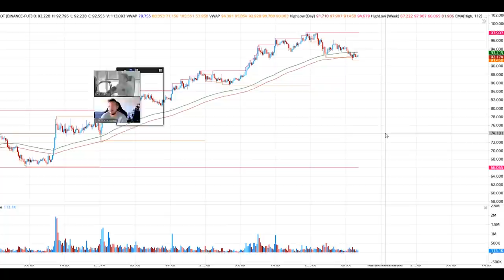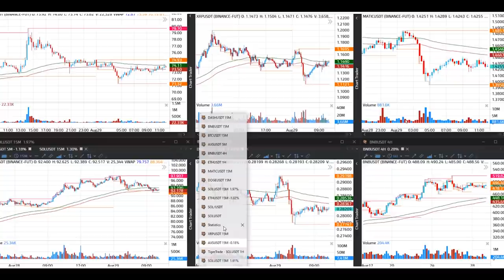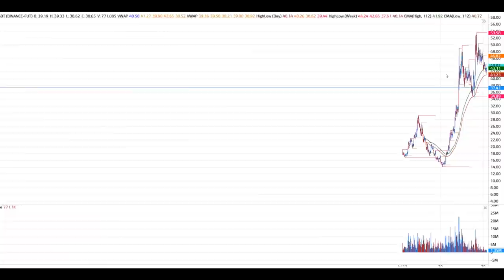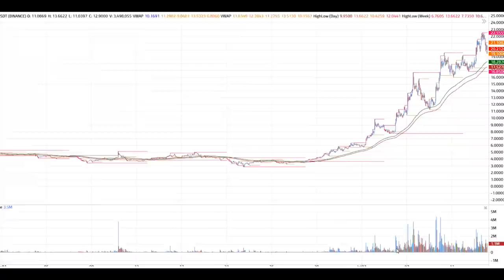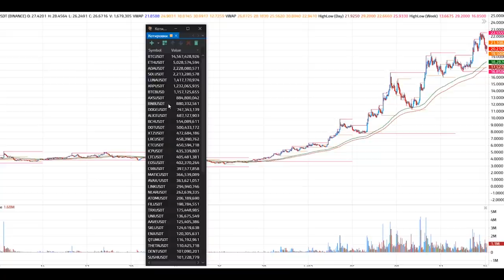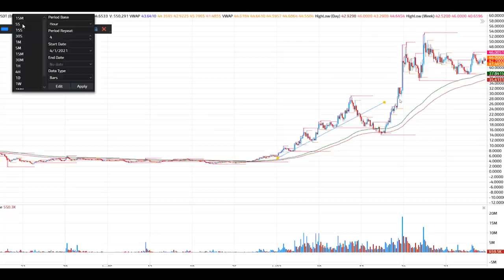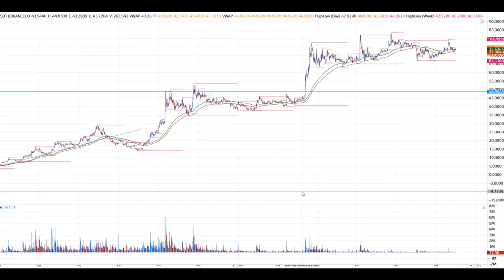СКАЛЬПИНГ, КРИПТОВАЛЮТА, ЖАДНОСТЬ || Александр ROCKYBEAT Ситник